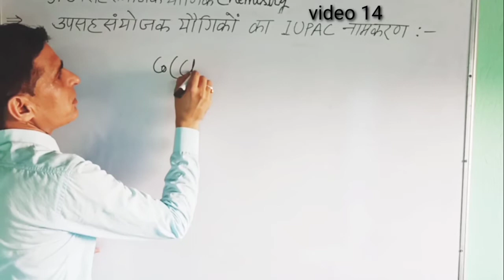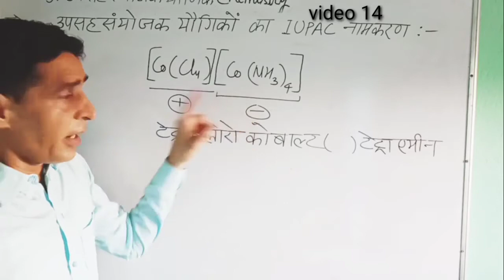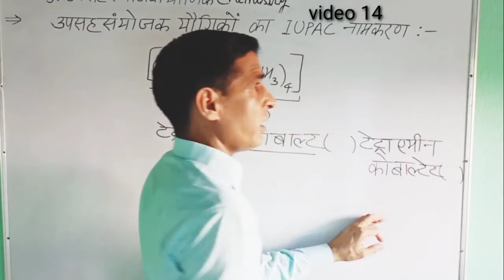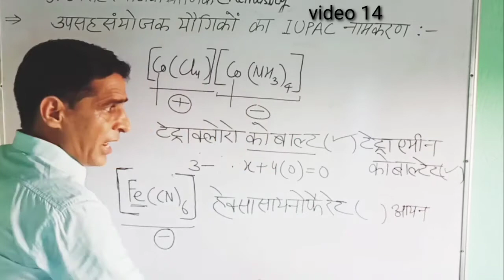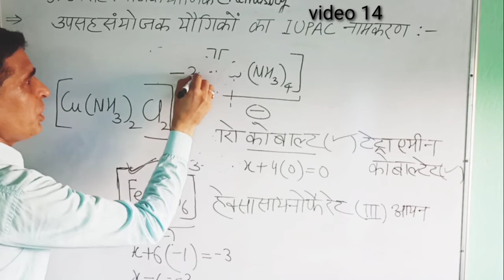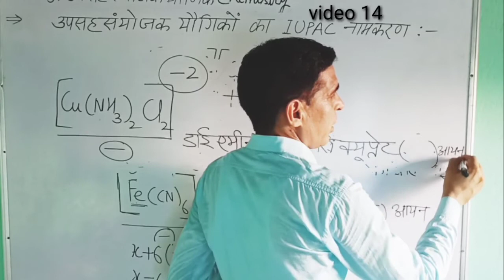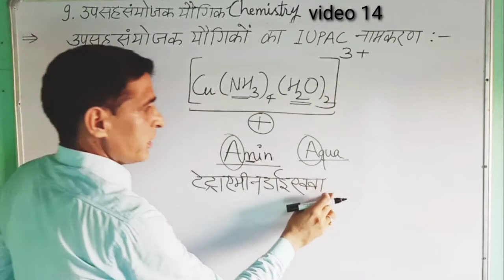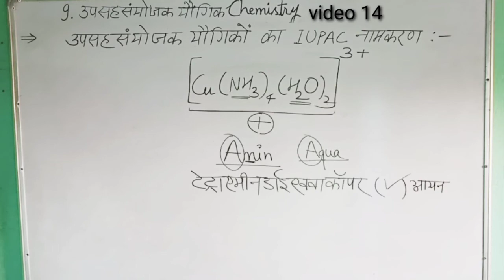Class 12th Co-ordination Compound video14